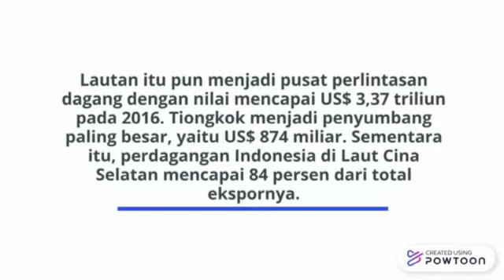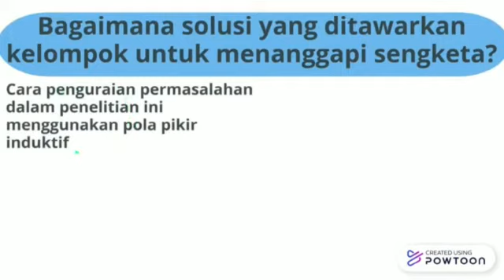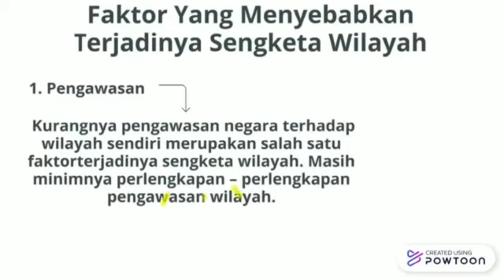Tugas PKN Kelompok 2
~ Tugas PKN

Absen : 7 - 12
Kelompok 2

Song : YOSEMITE (instrumental) - Travis Scott